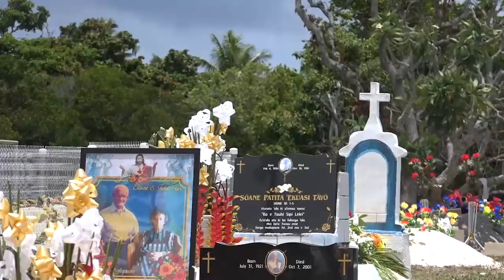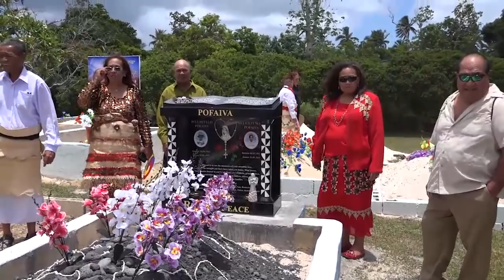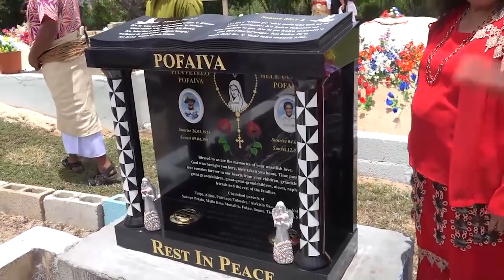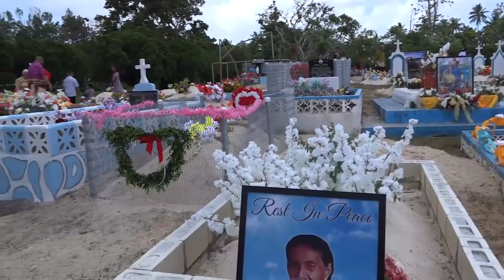Matahau Catholic Church - 50th Anniversary Jubilee - Sa Sosefo ko e Tangata Ngaue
St Joseph Catholic Church, Matahau Village, Tongatapu, Kingdom of Tonga. 20th December, 2019.
Filmed by Malani Wolfgramm of Live Stream Tonga.